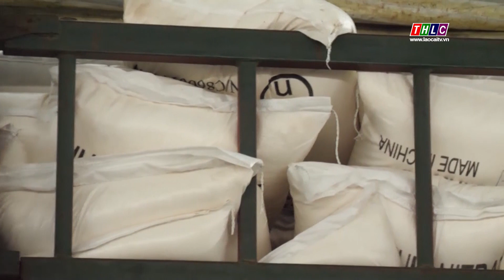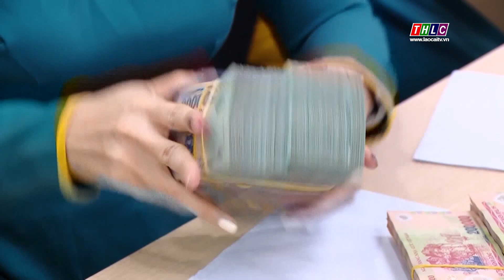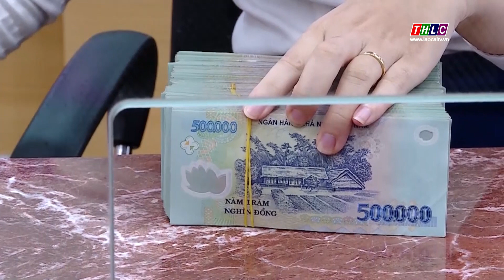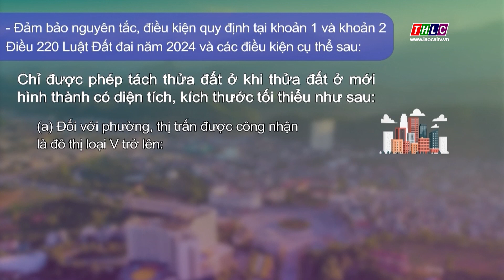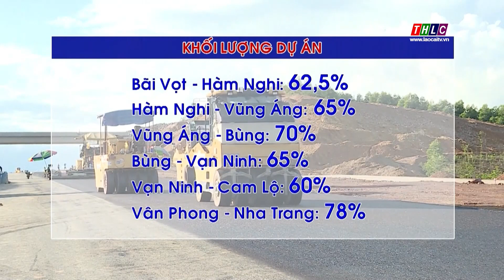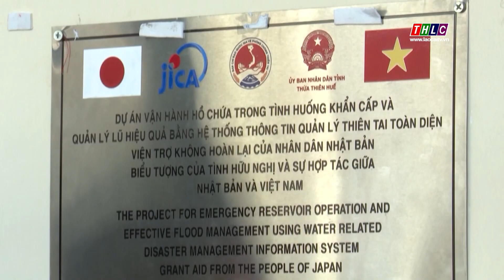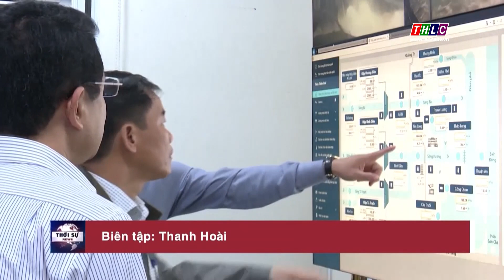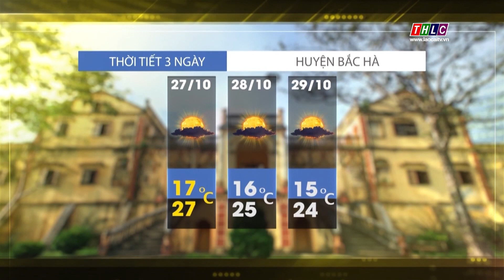Thời sự Lào Cai 11h30 (27/10/2024) | THLC